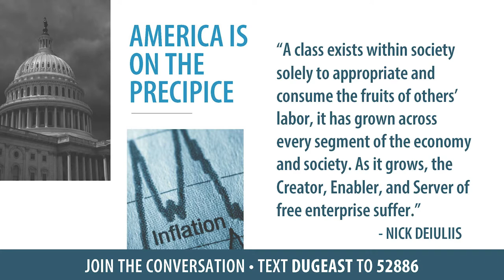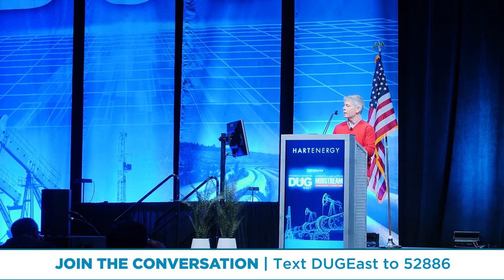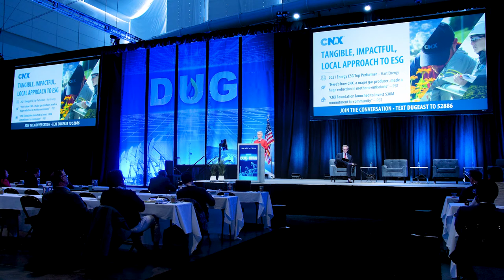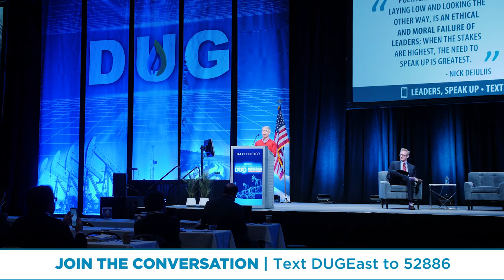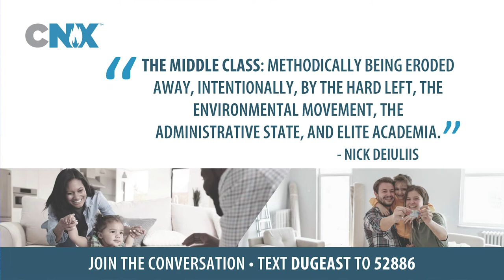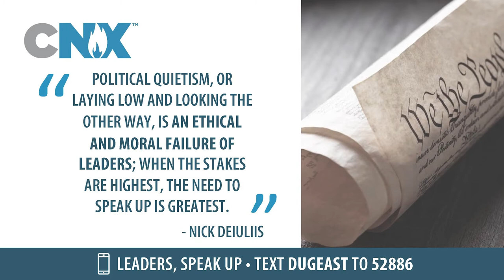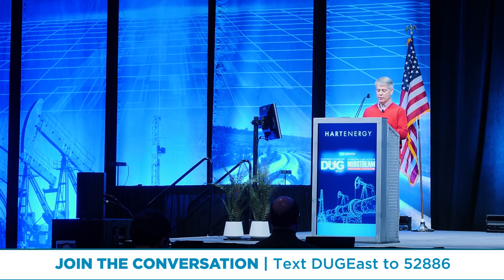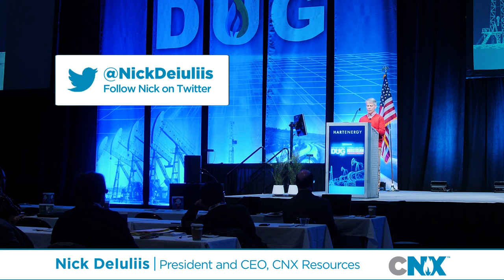CNX CEO Nick DeIuliis Speaks at DUGEast 2021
Nick DeIuliis, CEO of CNX Resources, delivers a keynote address at the 2021 DUG East Conference. Nick explains his advocacy for the middle class, underserved communities, and the energy industry; “the real energy industry in natural gas and midstream—not the make-believe energy industry of so-called renewables and subsidy and zero carbon mythology,” says Nick. Nick also proposes a new social contract between the natural gas industry and the regions it operates; a science-based contract offering four “gives” and four “gets.” Nick closes by encouraging those in the energy industry to join him on the frontline of public discourse and “in the far middle.”